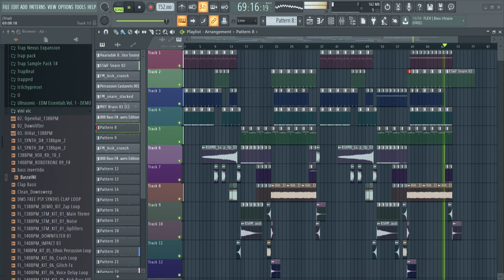HARD TRAP FL STUDIO (Prod.Stirlok)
HARDTRAP FL STUDIO#TRAP BEAT